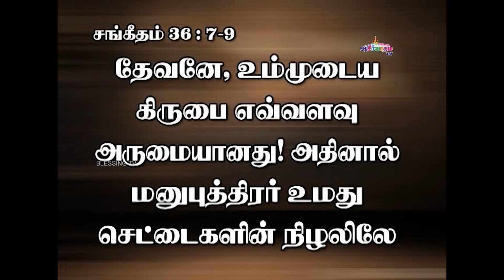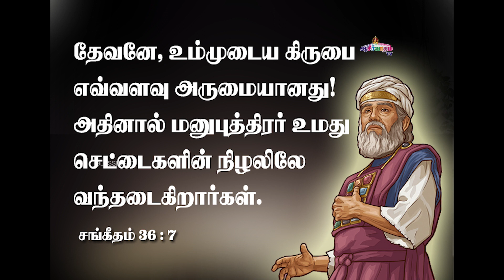அனுதின ஆண்டவரின் சத்தம் - Daily Voice of The LORD | 03 Dec 2022 | Bro. Allen Paul